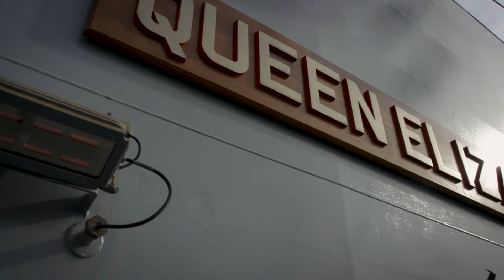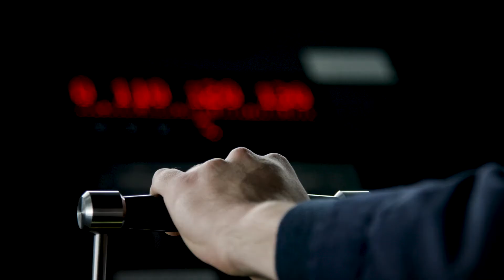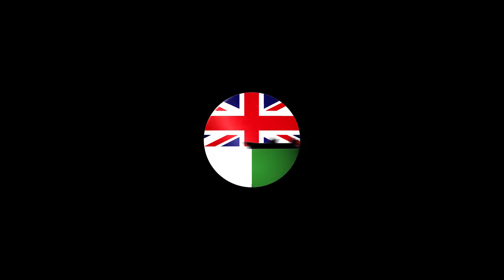First of Class Flight Trials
First of Class Flight Trials (Fixed Wing) Highlight Reel

NORTH ATLANTIC OCEAN
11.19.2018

Highlights from first of class flight trials (fixed wing).

VIDEO INFO
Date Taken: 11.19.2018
Location: NORTH ATLANTIC OCEAN